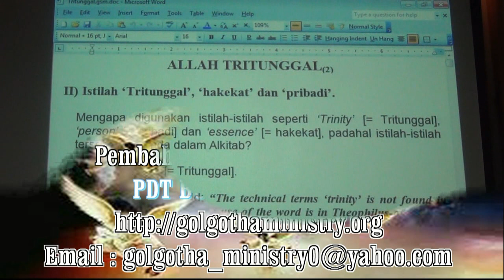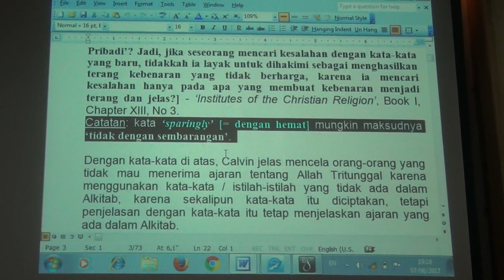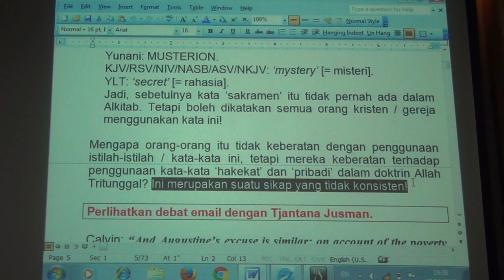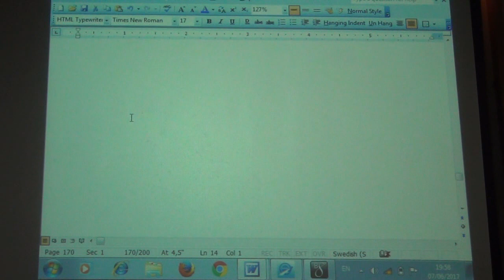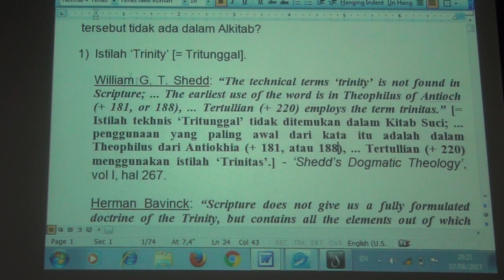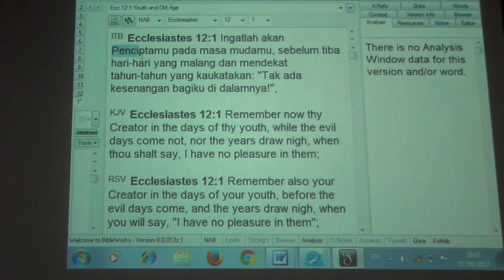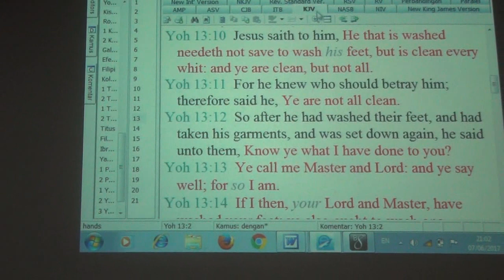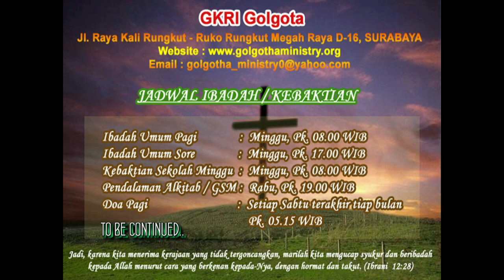ALLAH TRITUNGGAL 02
GOLGOTHA SCHOOL OF MINISTRY

Rabu, tgl 7 Juni 2017, pk 19.00

ALLAH TRITUNGGAL(2)

II) Istilah ‘Tritunggal’, ‘hakekat’ dan ‘pribadi’.

Mengapa digunakan istilah-istilah seperti ‘Trinity’ [= Tritunggal], ‘person’ [= priba¬di] dan ‘essence’ [= hakekat], padahal istilah-istilah terse¬but tidak ada dalam Alkitab?

1) Istilah ‘Trinity’ [= Tritunggal].

William G. T. Shedd: “The technical terms ‘trinity’ is not found in Scripture; ... The earliest use of the word is in Theophilus of Antioch (+ 181, or 188), ... Tertullian (+ 220) employs the term trinitas.” [= Istilah tekhnis ‘Tritunggal’ tidak ditemukan dalam Kitab Suci; ... penggunaan yang paling awal dari kata itu adalah dalam Theophilus dari Antiokhia (+ 181, atau 188), ... Tertullian (+ 220) menggunakan istilah ‘Trinitas’.] - ‘Shedd’s Dogmatic Theology’, vol I, hal 267.

Herman Bavinck: “Scripture does not give us a fully formulated doctrine of the Trinity, but contains all the elements out of which Theology has constructed this doctrine.” [= Kitab Suci tidak memberi kita doktrin tentang Tritunggal yang diformulakan secara penuh, tetapi mencakup semua elemen dari mana Theologia telah menyusun doktrin ini.] - ‘The Doctrine of God’, hal 274.

Dengan kata lain, sekalipun dalam Kitab Suci tidak ada pernyataan explicit bahwa Allah itu adalah satu hakekat, 3 pribadi, dan bahwa 3 pribadi itu setingkat, dan sama sifat-sifatNya, dan sebagainya, tetapi dalam Kitab Suci semua elemen dari doktrin Allah Tritunggal ada.

Dalam Perjanjian Lama hanya ada secara samar-samar, tetapi dalam Per¬janjian Baru menjadi jauh lebih jelas. Tetapi setelah ada Perjanjian Baru, dan kita membaca Perjanjian Lama dengan ‘kaca mata Perjanjian Baru’, maka akan terlihat bahwa di Perjanjian Lama ada lebih banyak ayat yang mendasari ajaran tentang Allah Tritunggal.

Untuk jelasnya nanti kita akan melihat dasar Kitab Suci dari doktrin Allah Tritunggal, baik dari Perjanjian Lama maupun dari Perjanjian Baru.

Ikuti pembahasannya lebih lanjut...